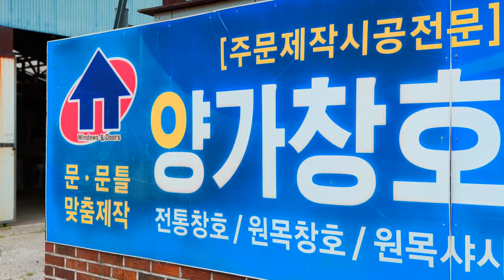Steps of create a patterned door such as a turtle. Korean traditional window carpenter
Steps of create a patterned door such as a turtle. Korean traditional window carpente